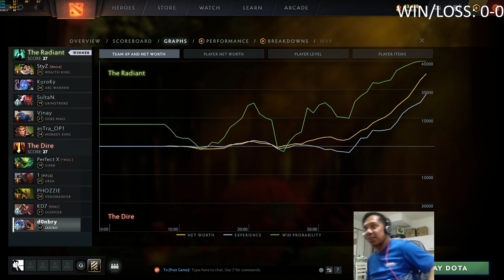Megatron vs Optimus Prime | eGames Dota 2 Groupstage